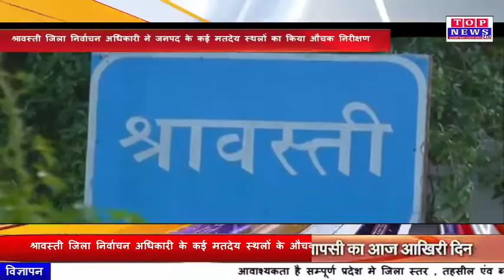श्रावस्ती जिला निर्वाचन अधिकारी के कई मतदेय स्थलों के औचक निरीक्षण के बाद कई पर गिरी गाज